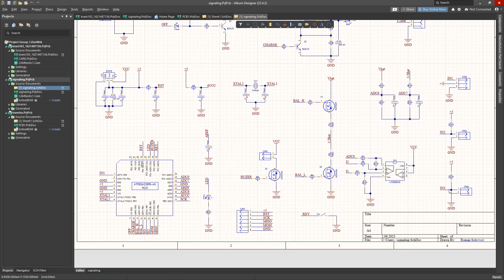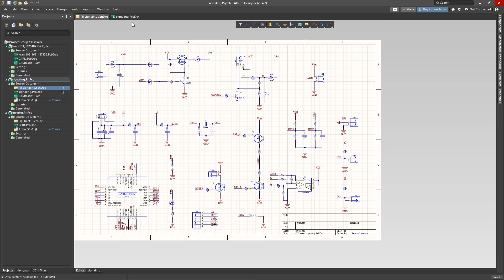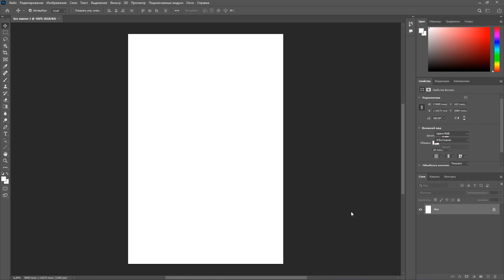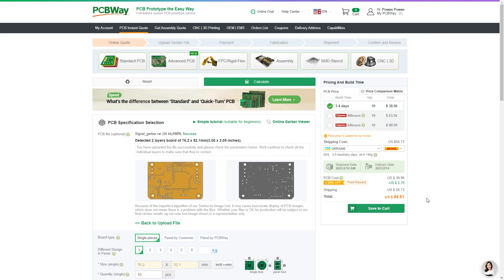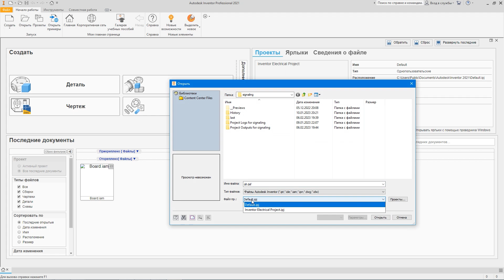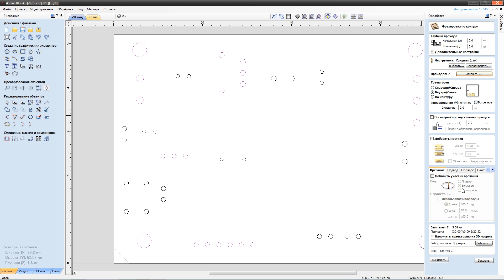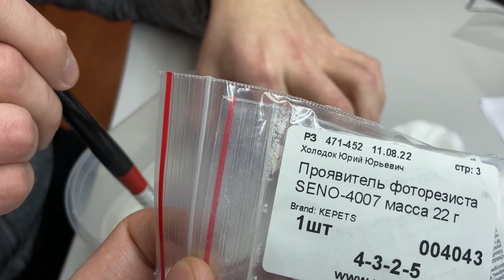Печатная плата из Gerber. Фоторезист + ЧПУ + ЛУТ. Своими руками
📝 Описание ролика:  Всем привет. Сегодня хочу поделиться с вами способом изготовления печатных плат своими руками. Этот способ подойдет для любого САПР которые умеет экспортировать гербер файлы. А значит он универсальный.
🔻 Моё оборудование 🔻
⚡️ Осциллограф: Rigol DS1102E
⚡️ Мультиметр Uni-t 890 C+; Uni-t 58D
⚡️ ESR метр
📌 Телеграмм канал (самое актуальное место общения)